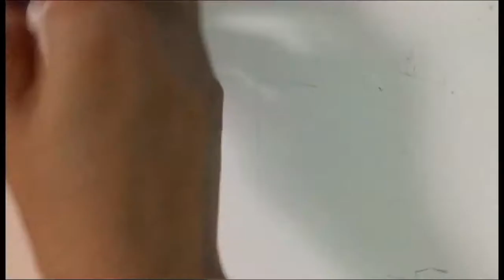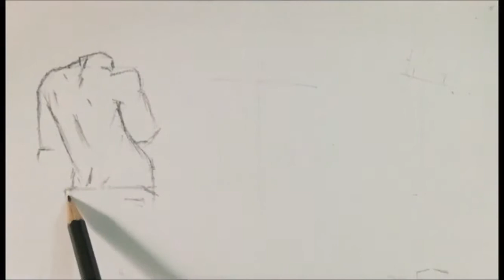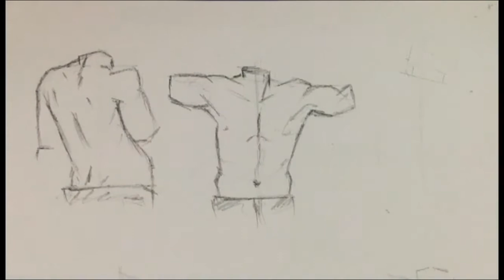How To Draw Different Body Angle Step By Step For Beginners (body drawing tutorials)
How To Draw Different Body Angle Step By Step For Beginners ,
face drawing tutorials ,  draw body parts with different angles , body drawing tutorials
My channel will provide you easy tutorial of drawing and sketching step by step. it will help both beginners and professionals.

art,drawing,
draw, copic,
artsupplies,
anime,
howtodraw,
prismacolor,
applemiinte,
appleminte,
chibi,
washitape,
apple,
illustration,
sketch,
sketchbook,
paint,
painting,
artist,artwork,creative,marker,diy,tutorial,how to draw,female body,how to draw girl,how to draw female,anime girl,body,body tutorial,how to draw body,how to draw person,person,amino